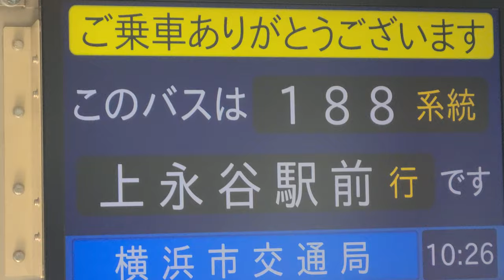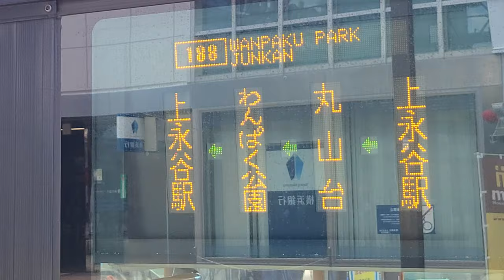【全区間前面展望】横浜市営バス 188系統 わんぱく公園循環 上永谷駅前～上永谷駅前【野庭団地】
188系統は45系統の野庭団地循環に代わり、2021年7月11日より運行を開始した路線です。2022年4月1日より、「野庭なかよし公園前」、「野庭住宅Ｇ街区」の2つのバス停が新設されました。

放送の音量が小さくて没にした動画です

【担当】
港南営業所

【停留所 一覧】
上永谷駅前
丸山台
天谷大橋
野庭チビッコ公園前
野庭郵便局前
野庭なかよし公園前
野庭スポーツ広場前
野庭住宅Ｅ街区
わんぱく公園前
野庭住宅Ｇ街区
野庭地区センター・ケアプラザ前
野庭団地センター前
天谷大橋
丸山台中学校前
丸山台
上永谷駅前

【撮影車両】
8-3921(日野ブルーリボンⅡ)
PKG-KV234L2
2008年式

【撮影日】
2022年5月22日(日)